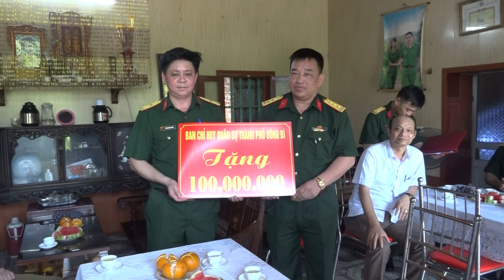Ban CHQS thành phố Uông Bí trao tiền hỗ trợ xây dựng "Nhà đồng đội"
Sáng 05/5/2023, tại xã Hải Quang, huyện Hải Hậu, tỉnh Nam Định, Đoàn công tác do đồng chí Thượng tá Nguyễn Tiến Vinh, Uỷ viên Ban Thường vụ Thành uỷ, Chỉ huy trưởng Ban CHQS thành phố Uông Bí làm trưởng đoàn, phối hợp với UBND xã Hải Quang đã tổ chức trao tiền hỗ trợ xây dựng "Nhà đồng đội" cho đồng chí Thiếu tá Trần Đình Huyễn, Trợ lý chính trị Ban CHQS thành phố Uông Bí. Cùng đi với đoàn có lãnh đạo Ban Dân vận, Ban Tuyên giáo Thành ủy; các cơ quan, doanh nghiệp đứng chân trên địa bàn thành phố Uông Bí.